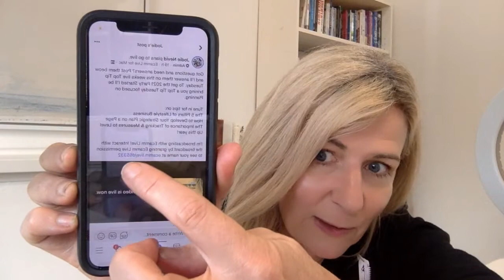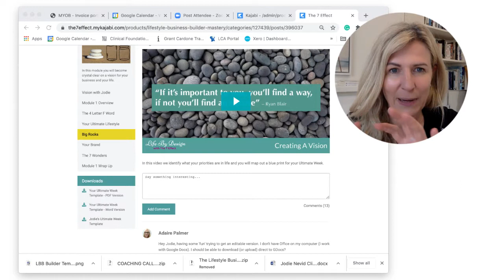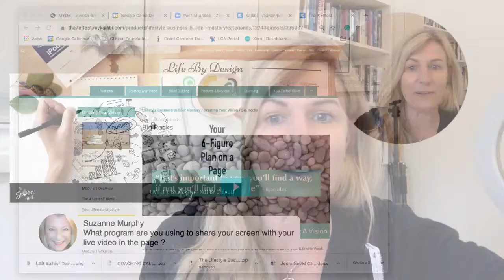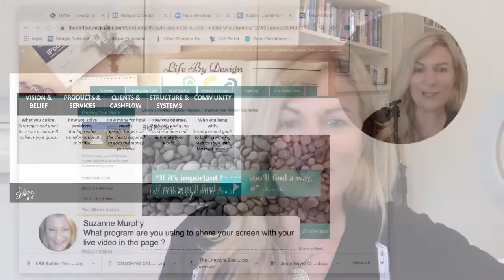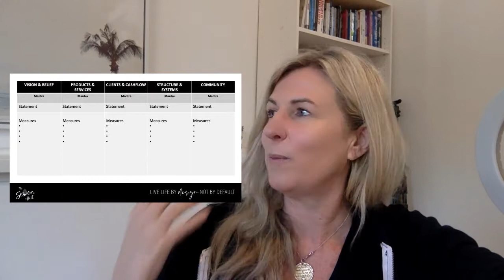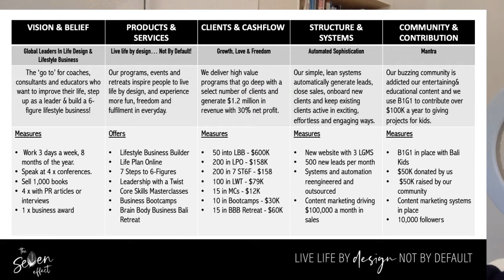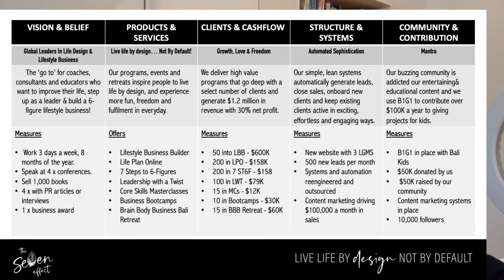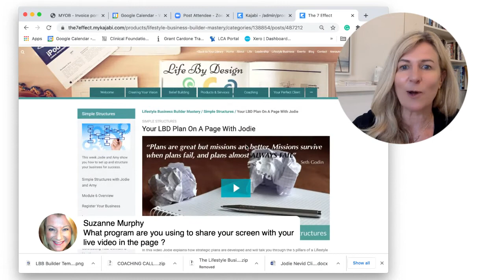Top Tip Tuesday - Planning For 2021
In this weeks Top Tip Tuesday Jodie kicks off the year in the Lifstyle Business Builder Communtiy with tips on strategic planning and answers some questions around SEO, privacy policies & terms for websites.